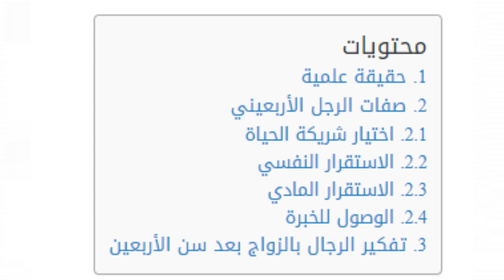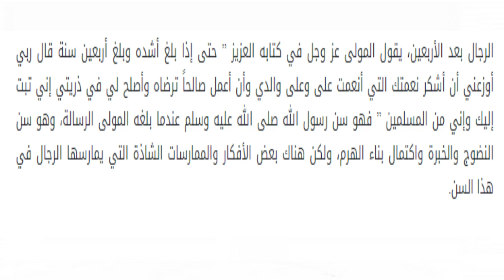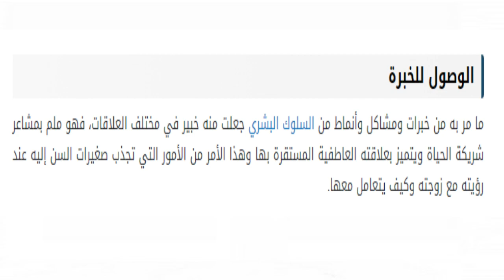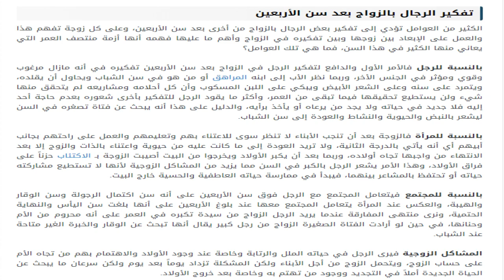مميزات الرجل في سن الاربعين Characteristics of a man at the age of forty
الرجل في سن الأربعين جاسم المطوع,
الرجل في سن الاربعين دكتور جاسم,
الرجل في سن الاربعين د جاسم المطوع,
الرجل في سن الاربعين دكتور جاسم المطوع,
الرجل في سن الاربعين د جاسم,
تفكير الرجل في سن الاربعين,
ماذا يحتاج الرجل في سن الاربعين,
الرجل في عمر الاربعين,
حب الرجل في عمر الاربعين,
الرجل في سن الاربعين جاسم المطوع
سن الاربعين للرجل,
سن الاربعين قصيدة,
سن الاربعين شيله,
سن الاربعين طارق حامد,
سن الاربعين الشعراوي,
سن الاربعين سفر الدغيلبي,
سن الاربعين للمراة,
سن الاربعين للنساء,
بعد سن الاربعين يقول الله,
سن الاربعين والحمل,
سن الاربعين والانجاب,
هل سن الاربعين شباب,
هل سن الاربعين مناسب للحمل,
نصائح بعد سن الاربعين,
نصائح سن الاربعين,
حكايات نهاد سن الاربعين,
نصائح قبل سن الاربعين,
سن الاربعين ماذا يسمى,
سن الاربعين مرحله ام ازمه,
الحمل في سن الاربعين ممكن,
ملابس تناسب سن الاربعين,
مكياج سن الاربعين,
شيلة مريت سن الاربعين وتعديت,
ما بعد سن الاربعين,
مشاكل سن الاربعين عند النساء,
سن الاربعين للرجل في القران,
سن الاربعين للرجال,
سن الاربعين للسيدات,
سن الاربعين للمراة والحمل,
بعد سن الاربعين للنساء,
بعد سن الاربعين كريم علي,
كلمات عن سن الاربعين,
قصيدة وصلت سن الاربعين,
قصات شعر سن الاربعين,
سن الأربعين في القرآن,
سن الأربعين في الإسلام,
سن الاربعين في المنام,
دعاء سن الاربعين في القران,
لماذا ذكر سن الاربعين في القران,
بلوغ سن الاربعين في الاسلام,
ذكر سن الاربعين في القران,
الحمل في سن الاربعين,
سن الاربعين عدنان ابراهيم,
سن الاربعين عند السيدات,
اعراض سن الاربعين عند النساء,
شعر عن سن الاربعين,
معلومات عن سن الاربعين,
عديت سن الاربعين,
تغيرات سن الاربعين,
سن الأربعين,
اغنيه سن الاربعين الهام شاهين,
شعر سن الاربعين,
سن الاربعين سن الرشد,
ستات فوق سن الاربعين,
سن الاربعين اجمل سن,
سر سن الاربعين في القران,
زواج سن الاربعين,
رجيم بعد سن الاربعين,
رياضة سن الاربعين,
رياضة بعد سن الاربعين,
رجيم في سن الاربعين,
رياضة في سن الاربعين,
دعاء سن الاربعين,
دعاء دخول سن الاربعين,
دايت بعد سن الاربعين,
داليدا سن الاربعين,
الحمل بعد سن الاربعين خطر,
الحمل في سن الاربعين خطر,
حمل بعد سن الاربعين,
حمل فوق سن الاربعين,
حمل في سن الاربعين,
حمل سن الاربعين,
جمال سن الاربعين,
تمارين فوق سن الاربعين,
تمارين سن الاربعين,
تمارين بعد سن الاربعين,
فكر تاني سن الاربعين,
تجاعيد سن الاربعين,
تعديت سن الاربعين,
سن الاربعين بالقران,
سن الاربعين بالنسبة للمراة,
مكياج سن الاربعين بالصور,
الحمل بعد سن الاربعين,
فيتامينات بعد سن الاربعين,
بعد سن الاربعين,
الزواج بعد سن الاربعين,
بلوغ سن الاربعين,
سن الاربعين النابلسي